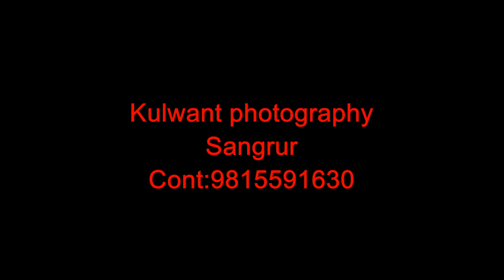BEST PRE WEDDING 2022 || Kulwant Photography Sangrur || Cont : 9815591630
KULWANT PHOTOGRAPHY
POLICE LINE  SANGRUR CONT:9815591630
D.O.P. KULWANT SINGH
EDITER: DALJIT KAUR